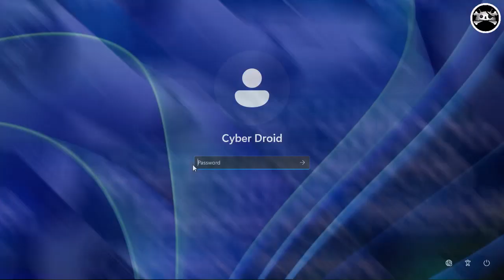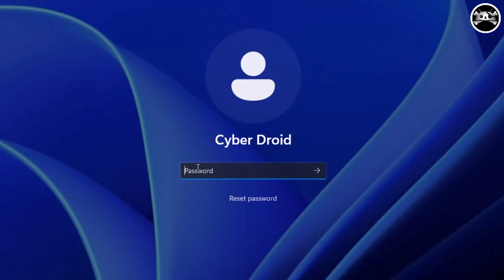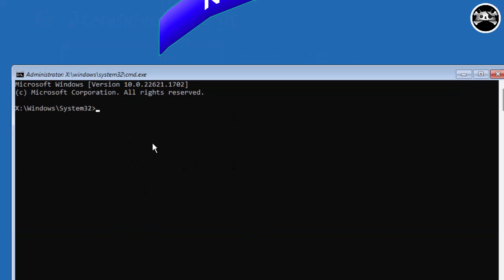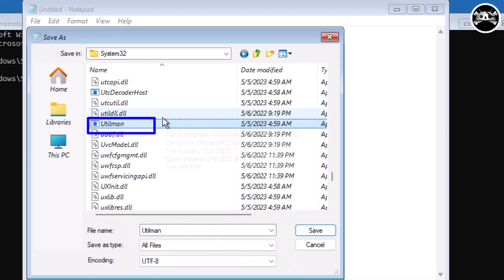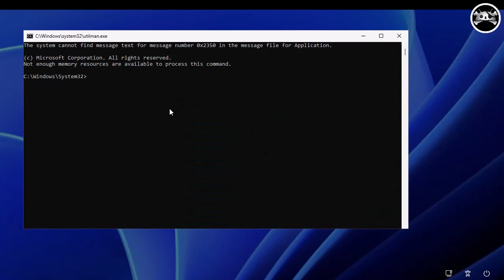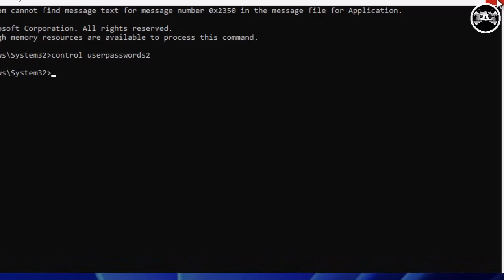How To Reset Forgotten Password In Windows 10/11 Without Losing Data | Without Disk & USB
2nd Trick For Reset Password-